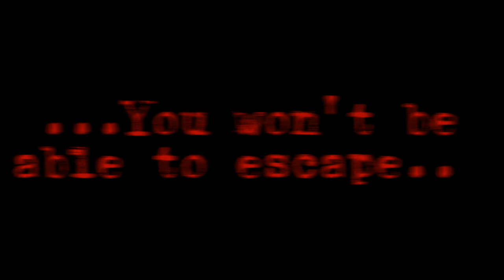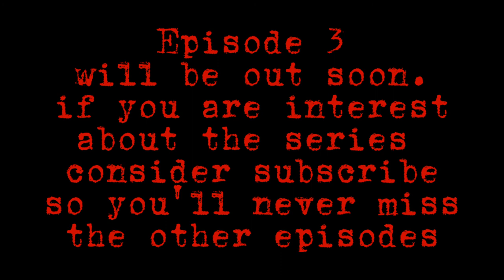The Lost One Ep2 [Minecraft Roleplay]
Halo sister turns out to be going somewhere far without letting halo know. Halo went and check the ravine and what she found is the bridge is broken. Later on halo went back and rest once again. The nightmare has begin to haunt halo in her sleep before she went her house to sleep in her bed. Someone in the night us watching halo and stalks her. watching every single of her movement. He will revenge.

Note:
We don't use voice to do this series cuz of the background noises that i can't get rid of.